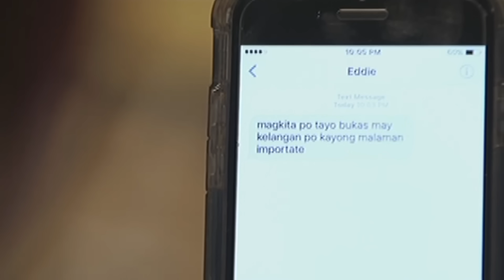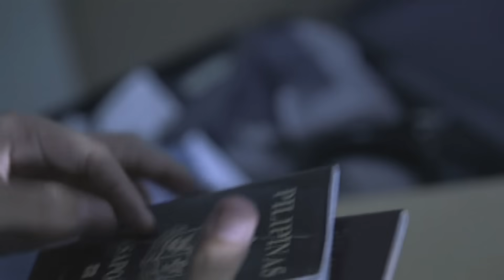Full Episode 44 | The Promise Of Forever